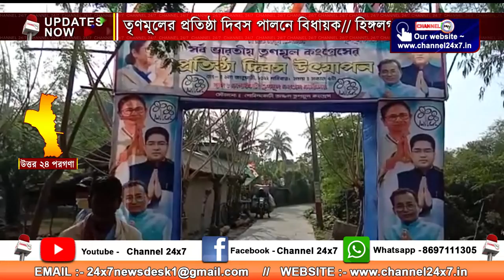MLA, Hingalganj on the occasion of Trinamool Foundation Day